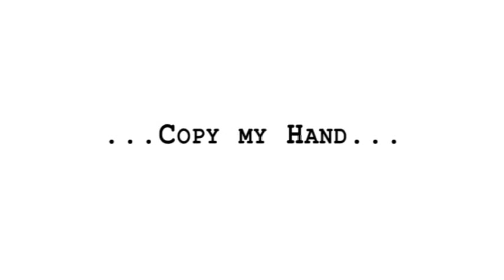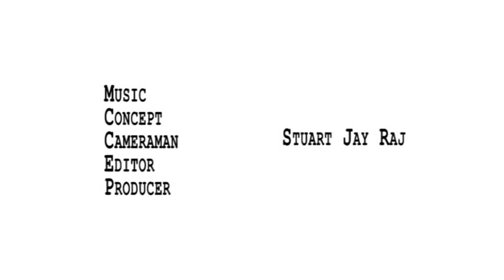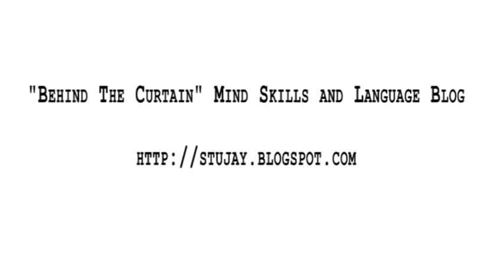Learn Morse Code and Sign Language Alphabets Simultaneously in Minutes | Stuart Jay Raj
I like to look at ways of creatively pushing the mind's boundaries.
I was in a semi-dream state about a month ago when this concept came to me.  I woke up that next morning and jotted the words down.  Since then I've tweaked them a little (through subsequent alpha moments.

The music is also pretty faithful to my dream.  This clip is designed to be watched many times.  I've embedded many things in there.

For the first few times, just get into the rhythm and copy the one-handed sign alphabet with me.

At the same time, you'll be seeing the pictures out of the corner of your eye.  It's ok to peek at other things going on on the screen.

As you get the words linked into the pictures - which are linked into the letters - which are linked into the rhythm, try to let it all become a part of you.   If possible, try NOT to memorise the textual 'dot dash' renderings of the morse code.

Just sing the words to the rhythm and you'll have the Morse-code alphabet already.

I've thrown some Morse into my solos - both dispersed into the main body of the song and also at the end... test yourself (well actually the answer is right there glaring at you!) see if you can work it out :)

I recommend downloading this clip to your iPod and setting it on repeat and listen to it over and over as you're walking around town.  You don't have to look at the video the whole time.  Just get the rhythms.
Before you go any further, if you liked this content please reach over quickly and click 'subscribe' and 'like' - that will help me keep being able to develop great content for you.

You can access all of my training modules - create an account and get access to swathes of content.

Cracking Thai Fundamentals Book: Installing a Thai Operating System for your Mind

Or outside of Thailand on Amazon